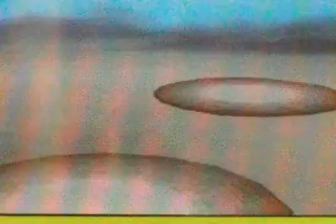Pokemon White Walkthrough Part 30: Route 7!!!